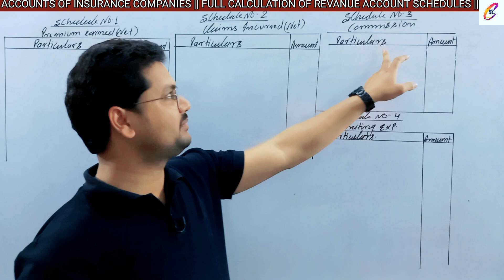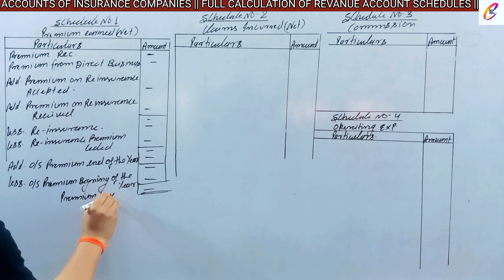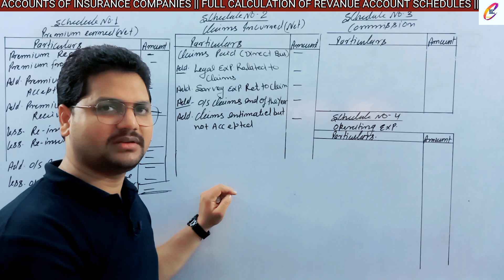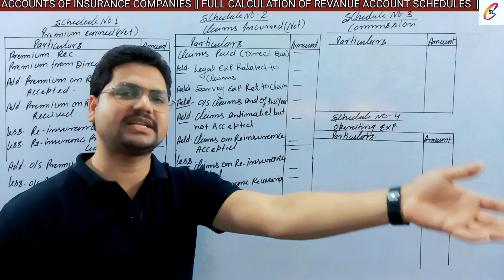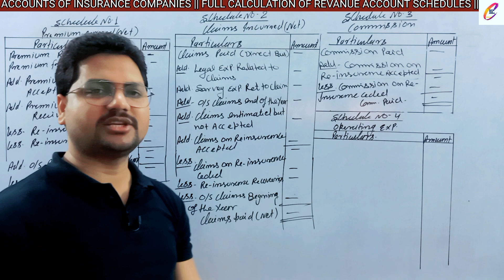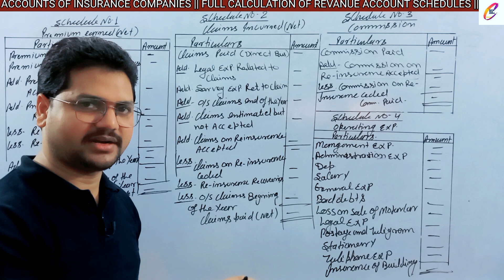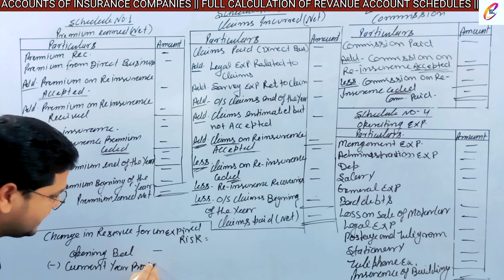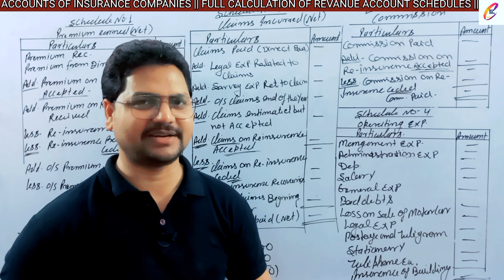COMPLETE CALCULATION OF REVANUE ACCOUNT SCHEDULES || ACCOUNTS OF INSURANCE COMPANIES || BCOM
आज अपने इस वीडियो में समझेंगे कि ACCOUNTING FOR INSURANCE COMPANIES में REVANUE ACCOUNT के लिए कौन कौन से SCHEDULES बनाए जाते हैं |